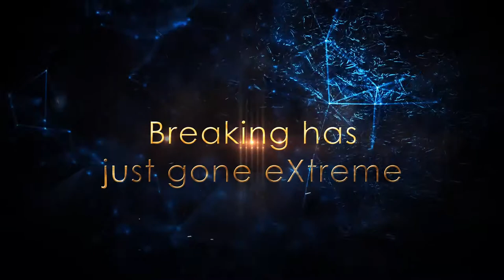eXtreme Card Breaks Opening Video